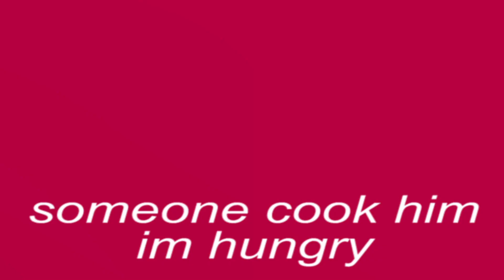i edited a peppa pig episode to cure my depression